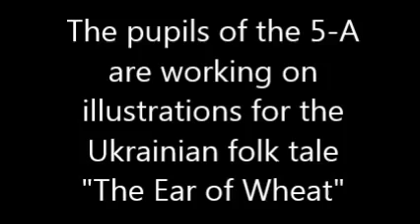an ear of wheat